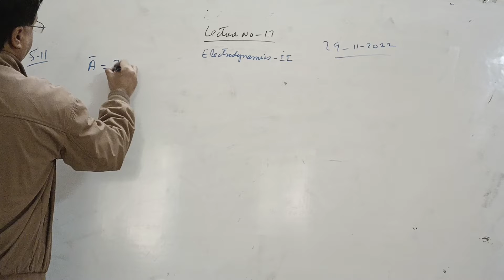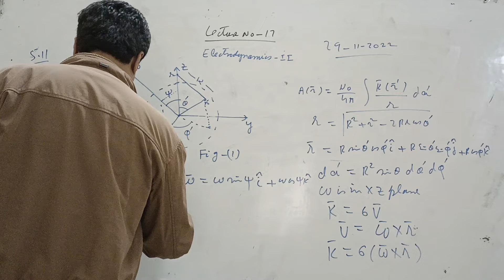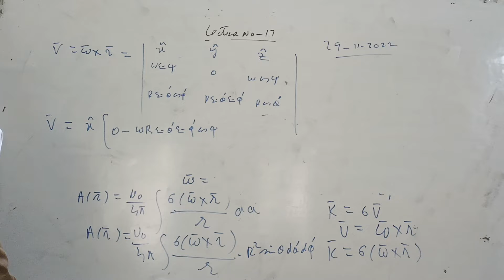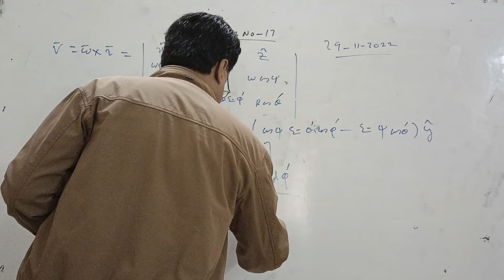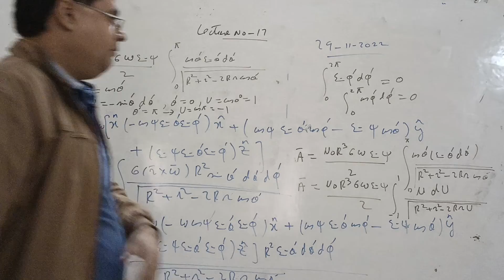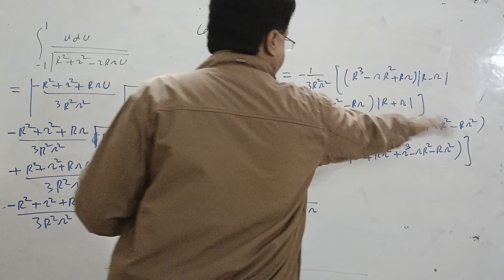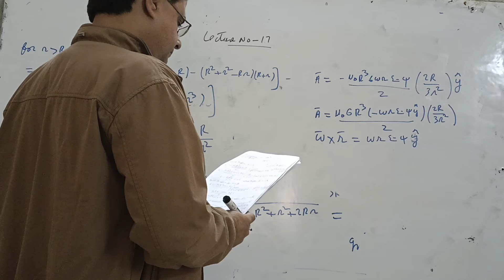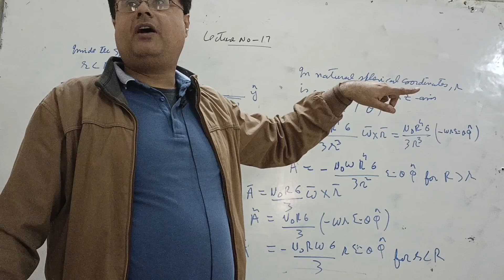29 November 2022, LECTURE NO 17, CLASSICAL ELECTRODYNAMICS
EXAMPLE 5.11 GRIFFTH